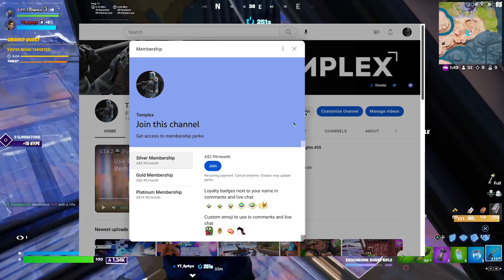Dusk Till Dawn 🌙 (Fortnite Montage) | Tomplex